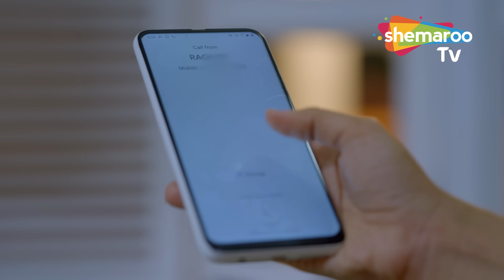Crime World New Episode | Crime World Full Episode | Crime Show | Shemaroo TV